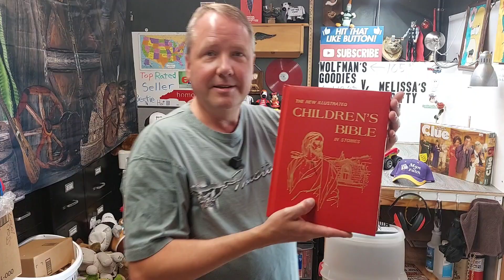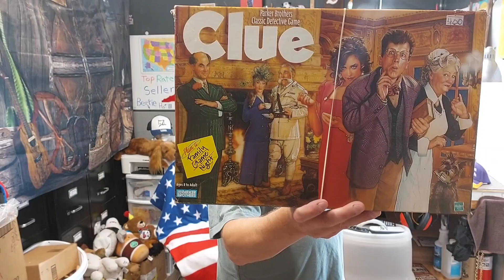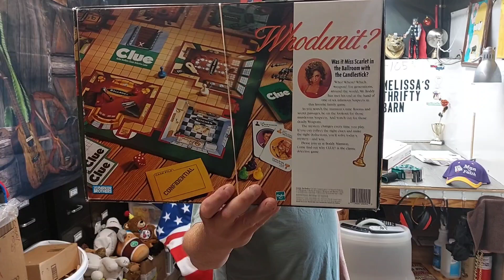What Sold on eBay Today plus New Info on Ben at RockyTop Picker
Checkout Bens channel

The hat of the video is listed here

We will be choosing every 6th Hat that is sold from either of our 2 eBay Stores and include a gift$ & a surprize toy with that hat.
Hat equals any type of hat, cap, toboggan,  bandana, or headwear.
Thanks for all your eBay orders!  Chad & Melissa